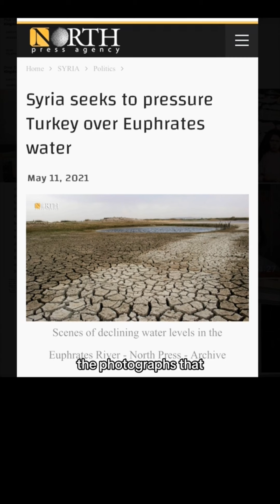Are these prophecies being fulfilled right now?